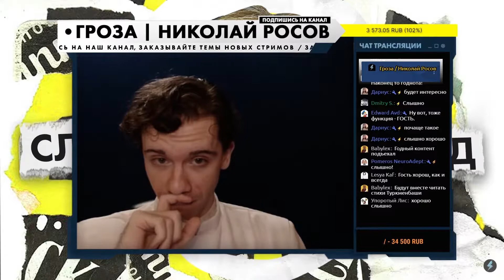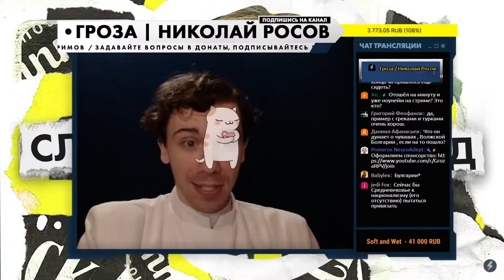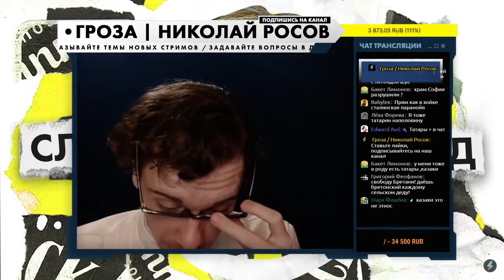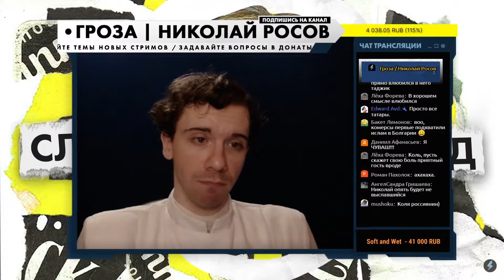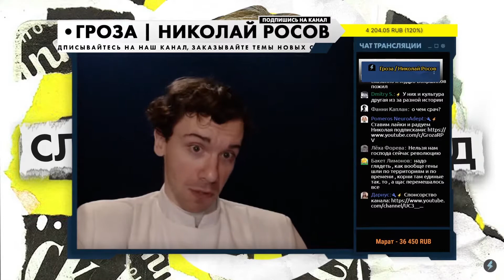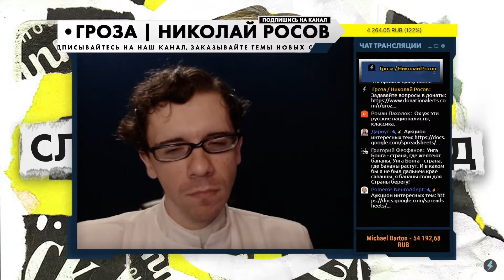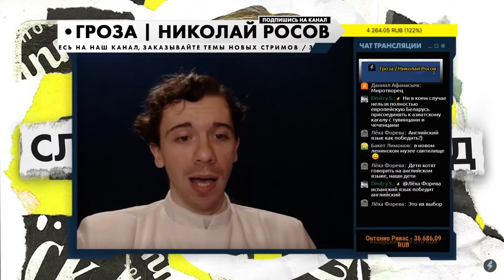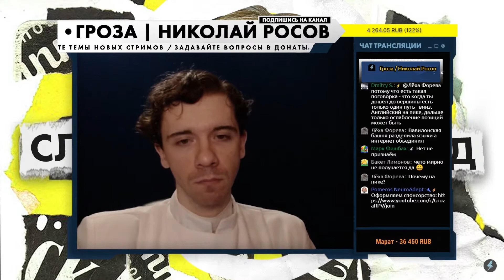РУССКИХ ПРИДУМАЛИ БОЛЬШЕВИКИ? Дискуссия с подписчиком про этнонационализм | Гроза / Николай Росов